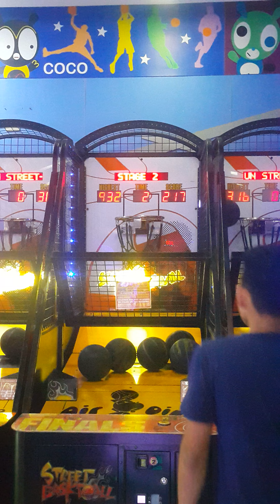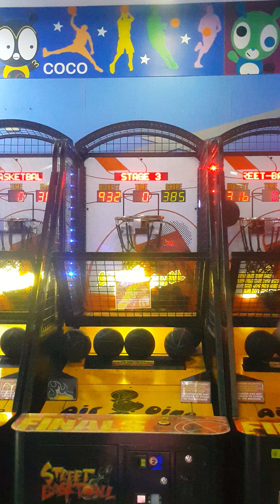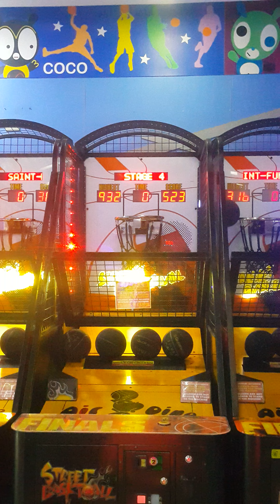11/15 5 Ball's Series Streetbasketball